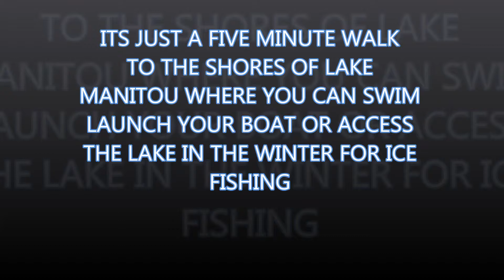SOLD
2 Bedroom Home Close to Lake Manitou ! This quaint little home comes with nice outbuildings currently used as a dog kennel business but could have many other uses such as a guest bunkie, garages and/or workshops. The large lot is completely fenced. Lake Manitou (Manitoulin`s largest lake) is teeming with fresh water species of fish including lake & speckle trout, walleye and perch with a boat launch only 700 meters away. The town of Mindemoya with amenities like Manitoulin`s largest grocery store, hospital and golf course is only a 15 minute drive.